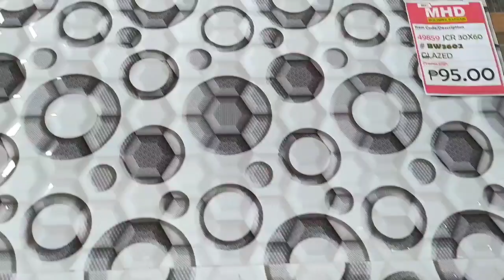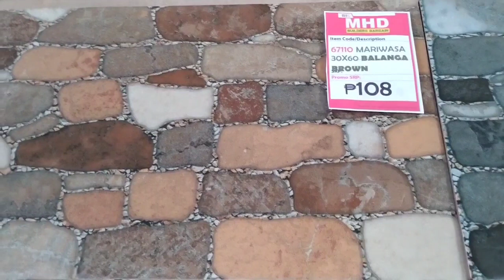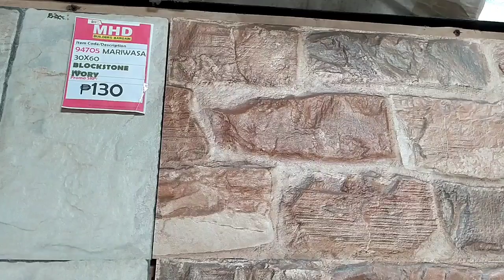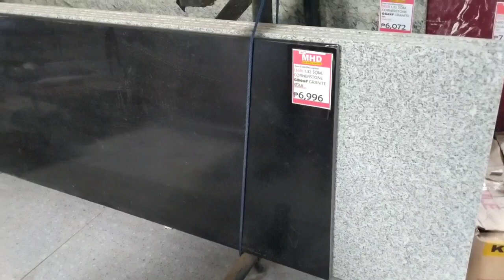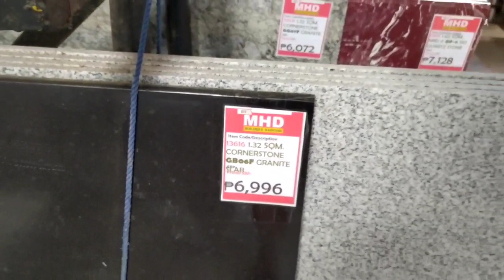Bilihan ng 30x60 Tiles and Granite Kitchen Counter top Tiles|Latest Price 2022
MHD Builders Bargain
Location: Aguinaldo Highway Biga 1 Silang Cavite

Branches:
566 Quirino Hwy, Novaliches, Quezon City, 1116 Metro Manila

Maharlika Highway Mayapyap Sur Cabanutan City

National Highway Sta. Filomena 7100 Dipolog City

968 P. Dela Cruz St. Brgy. Nagkaidang Ngayon Novaliches Quezon City

Imus Cavite

Bacoor Cavite

For any Business Proposal or Collaboration Message us through this E-mail

prices of construction materials
philippine construction materials price list
magkano ang presyo ng construction materials ngayon, murang construction materials